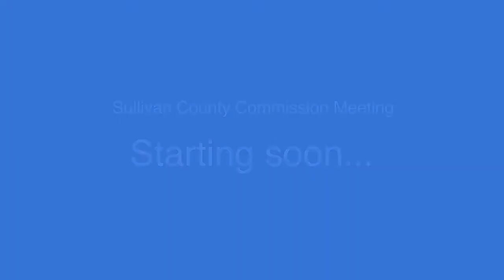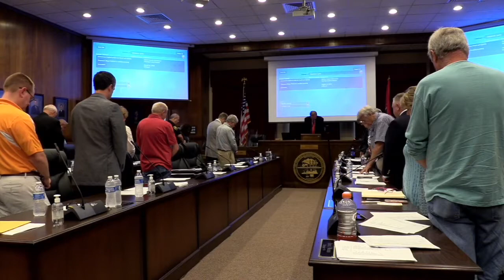Sullivan County Commission Work session 8.11.22